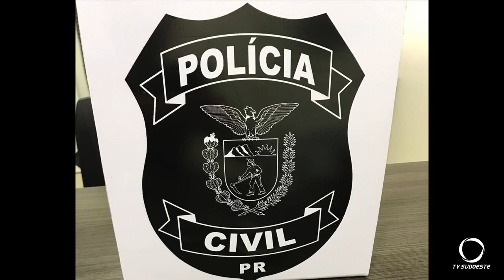Dois suspeitos de envolvimento em um crime de homicídio que aconteceu em Mangueirinha são presos